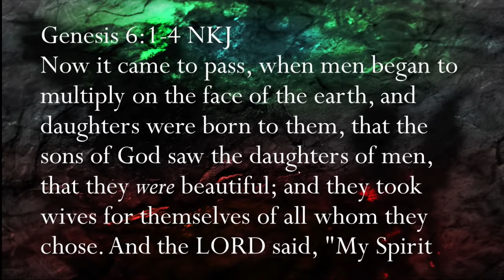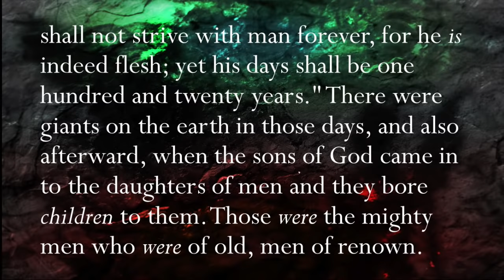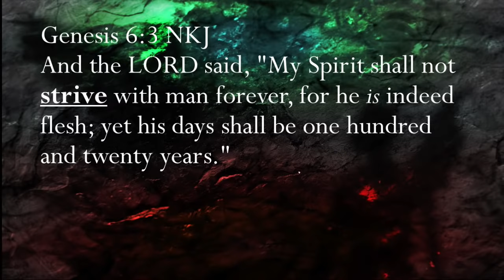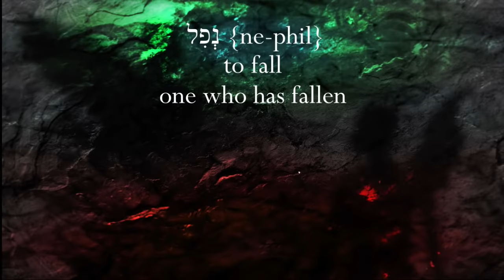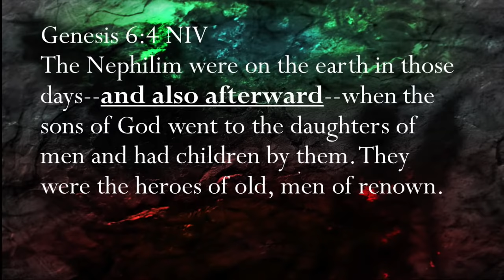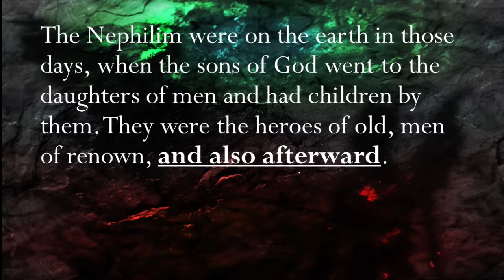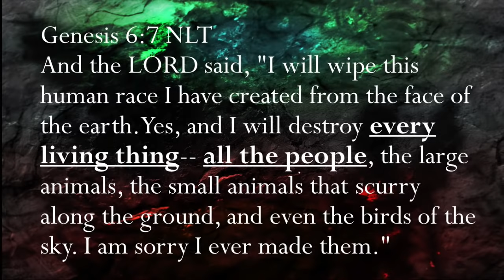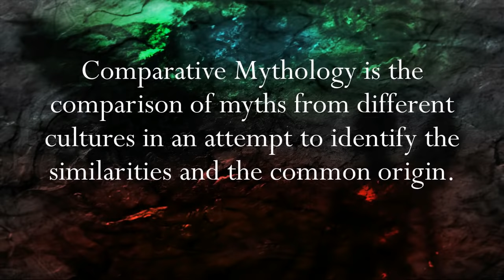Nephilim: Shocking Truth About Giants | Angels And Demons Bible Study | Pastor Allen Nolan Sermon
Delve into the riveting depths of biblical mysteries with Pastor Allen Nolan as he unveils the shocking truth about Nephilim, the enigmatic giants mentioned in ancient scriptures. In this captivating sermon, explore the profound implications of these larger-than-life figures, delving into their origins, significance, and connection to angels and demons. With meticulous research and compelling storytelling, Pastor Nolan unravels the layers of mystery surrounding the Nephilim, inviting viewers on a thought-provoking journey through both biblical lore and historical context. Prepare to be astounded and enlightened as you uncover the hidden truths behind these mythical beings in this captivating Bible study. Want to learn more? Watch this videos on Demons in the Bible
0:00 Introduction and Review
1:23 Genesis 6:1-4
2:59 Sons of God
5:00 Sextus Julius Africanus
7:00 Augustine and the Catholic Church
8:17 Applying Hermeneutics
9:15 Genesis 6:3
9:37 Hebrew Word for Strive
10:53 Genesis 6:4
11:19 Hebrew Word for Giants
13:55 Hebrew Word for Mighty Men
16:10 Giants in the Promised Land
19:35 David and Goliath
20:47 Genesis 6:7
26:26 Comparative Mythology
30:00 Fallen Angels
Welcome to the Cornerstone Fellowship with Pastor Allen Nolan YouTube channel! It’s all about
Jesus! On our channel, you’ll learn about the Bible, faith, and practical Christian living from
Pastor Allen biblically based sermons. We cover topics such as the end times, angels & demons,
Jesus and his role in our lives, Christianity vs. other faith traditions and many other in-depth studies of Scripture!